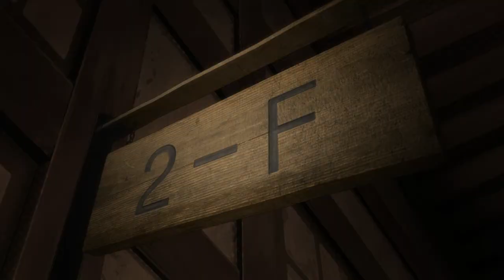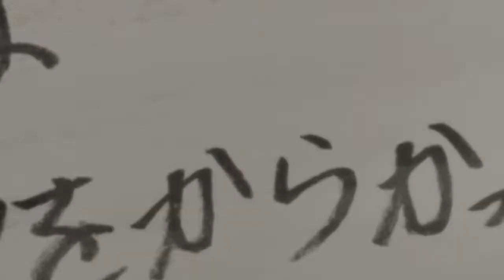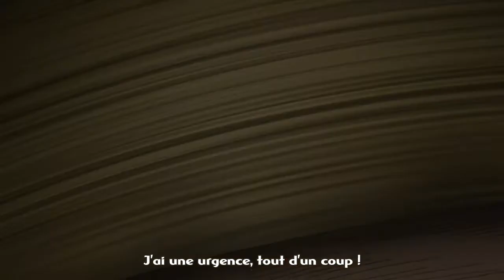Baka to Test to Shoukanjuu SP05 vostfr